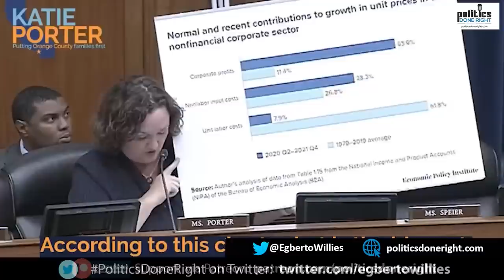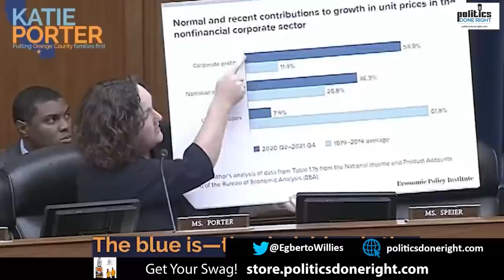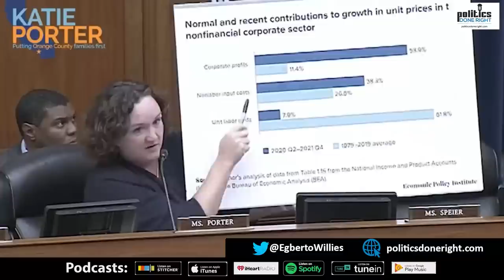Rep Katie Porter destroys inflation myth. Watch her prove that corporate greed's driving inflation.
Congresswoman does not mess around. She gets to the point quickly and effectively. She came with her charts pointing out that corporate profits/greed is responsible for more than half our inflation rate.